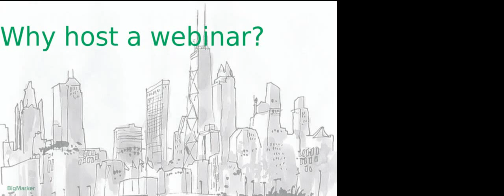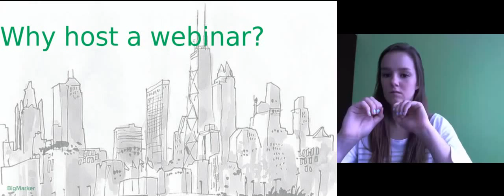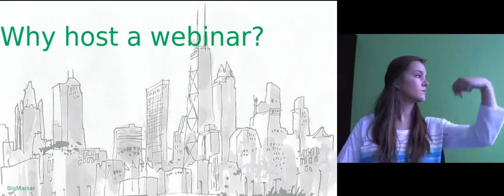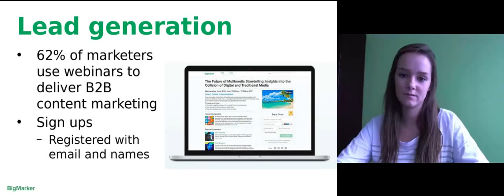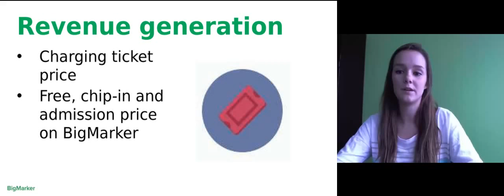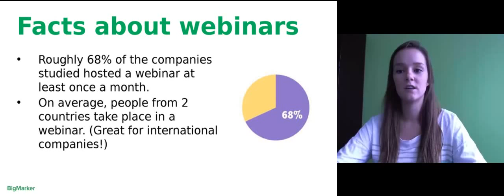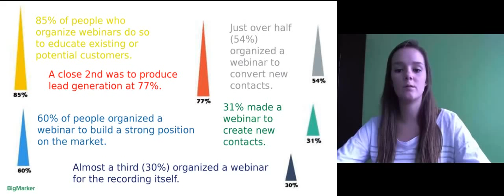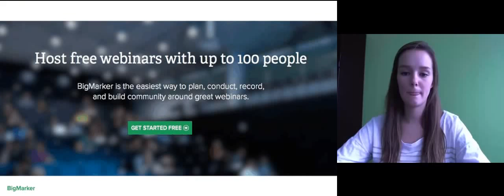Why you should host a webinar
Learn about the benefits and interesting facts about hosting webinars. Learn how webinars can help you save money, time and increase productivity. Learn the best time and days to host your webinars to make them successful!